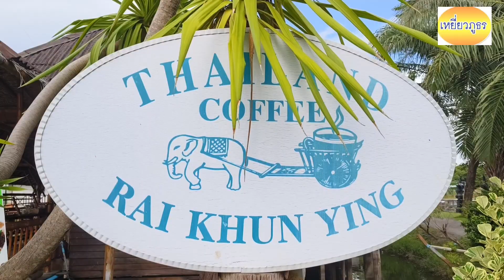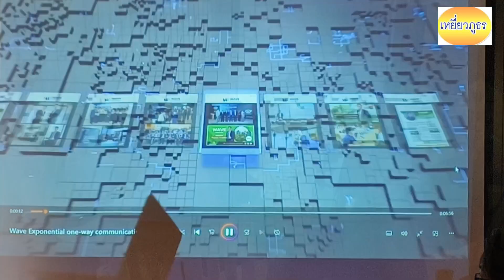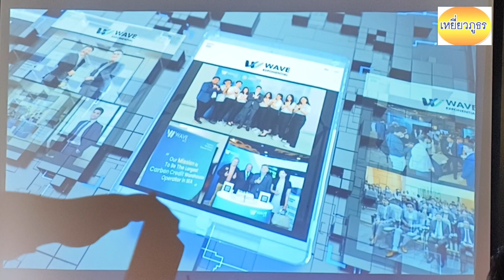สถาบันนวัตกรรมการจัดการอภิวัฒน์การประชมประจำเดือนสิงหาคม 2566 ณ ร้านกาแฟสด-ไร่คุณหญิง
วันที่ 8 สิงหาคม 2566 เวลา 16.00 น.ณ ร้านกาแฟสด-ไร่คุณหญิง ต.แก่งเสียน อ.เมือง จ.กาญจนบุรี จัด ประชุมการแต่งตังกรรมการใหม่ของสถาบันฯ ดร.ลักษิกา เจริญศรี ปธ.สถาบันฯ ผอ.รชฏ ไพบูลย์ ผอ.สถาบันฯ ดร.พิเชศ รุ่งสว่าง รอง.ปธ.สถาบันฯ คุณคัมภีร์ สายะสนธิ คุณสุกรรณ์ สังข์วรรณะ ที่ปรึกษา สถาบันฯ คุณสุรเชษฐ์ ยุทธสุนทร กก.สถาบันฯ ร่วมประชุม การแต่งตั้งปรึกษาของสถาบันฯเพิ่มเต็ม ผศ.ดร.สุรพล จันทราปัตย์ รศ.พุทธชาติ ชุณสาคร เข้าร่วมประชุม ตามคำสั่งสถาบันฯ ที่ 0004/2566 เมื่อวันที่ 29 ก.ค. 2566 ที่ผ่านมา การจดทะเบียนทำเนียบบุคคลเพื่อจดแจ้งเป็น วิสาหกิจเพื่อสังคม ต่อจากนั้นมีการทำ MOU ความร่วมมือระหว่างสถาบันฯ (ในนาม บจก.นวัตกรรม-
การจัดการอภิวัฒน์) กับ บริษัท WAVE BCG จำกัด (มหาชน ในด้านส่งเสริมและสนับสนุน อปท. ชุมชน และเกษตรกร เข้าร่วมฯ
เพื่อจำหน่ายคาร์บอนเครดิต และ
เรื่องพิจารณา Propoรal เพื่อนำเสนอ ธ.เพื่อการเกษตรฯ พร้อมทั้งงาน "วิจัยและพัฒนาศักยภาพลูกหนี้ NPL ธกส.เพื่อปรับสถานะให้ปกติ เพิ่มการอบรมหลักสูตร "Smart & Success Business Owner"ในวันเสาร์-อาทิตย์ที่ 26-27 สิงหาคม 2566 ณ โรงแรมยอินจันทรี หลักสูตร "ศิลปะการพูดสำหรับผู้นำ" วันเสาร์-อาทิตย์ที่ 9-10 กันยายน 2566 โครงการความร่วมมือของสถาบันฯ กับ สมาคมเกษตรปลอดภัย ในต้านการอบรม /พัฒนาต้านการเกษตรและในมิติอื่นๆ รวมทั้งโครงการต่อเนื่องของสถาบันฯ การอบรมผู้นำชุมชน(Smart Leader) นำเสนอต่อ อปท.การเข้าค่ายอบรมยวชน - ของบกระทรวงพัฒนาสังคมฯ โดยมี ตร.สมิทธิ์/ตร.โสภณ บมจ. WAVE BCG ผู้อำนวยการสถาบันฯ ประธานสถาบันฯ ร่วมประชุมฯ
     นิคม- เหยี่ยวภูธร / รายงาน